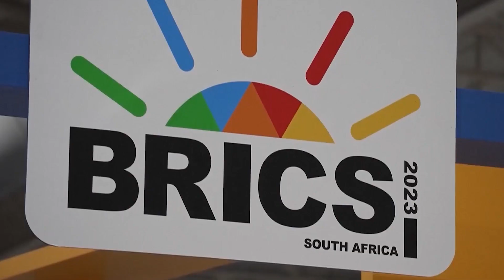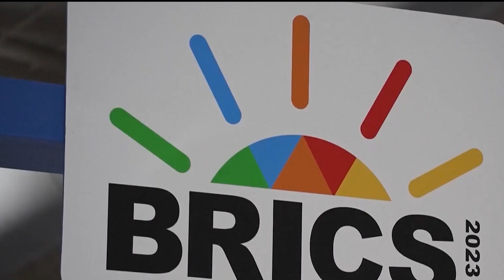BRICS Welcomes Ethiopia: A New Era of Cooperation or Competition in Africa